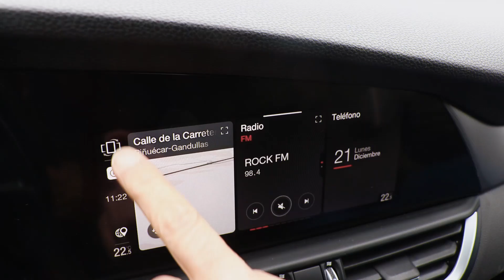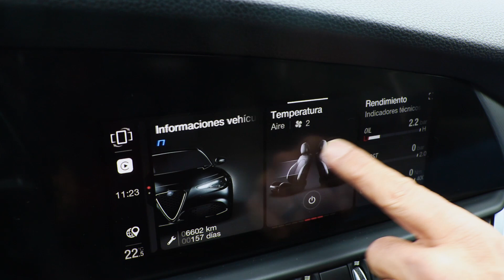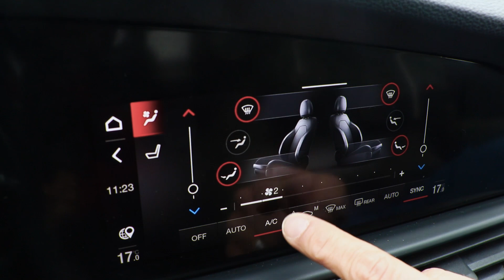Alfa Romeo Giulia | Prueba | Review | Opinión | Coches.com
Hoy traemos el Alfa Romeo Giulia a la prueba en profundidad de Coches.com. La marca italiana ofrece una berlina que hace cuestionarse la supremacía de los SUV. En el vídeo de hoy intentaremos responder a tres preguntas: ¿Siguen interesando las berlinas? ¿Qué ofrece el Giulia con respecto a sus numerosos rivales premium? ¿Por qué has de elegir el Giulia antes que el Stelvio? Compruébalo dando al play y deja tu opinión en los comentarios.

00:00 Introducción
01:22 Diseño exterior
06:50 Diseño interior
12:45 Plazas traseras
14:48 Maletero
17:05 Motor
19:00 Prueba dinámica
27:58 Conclusiones